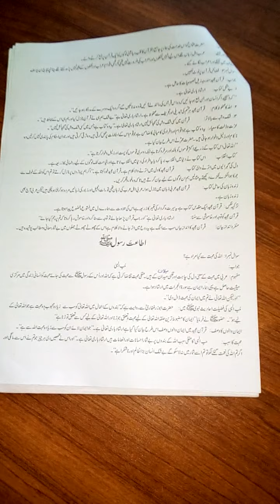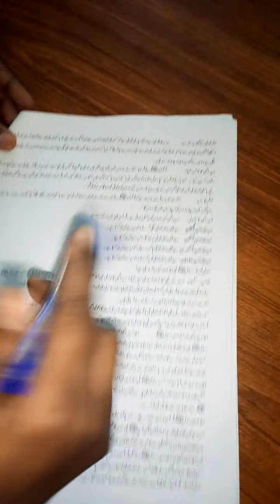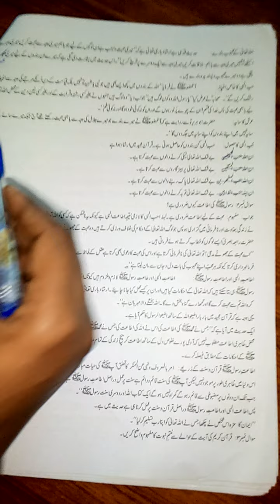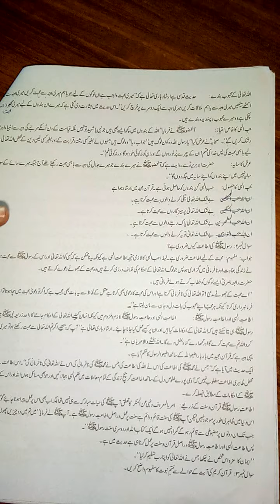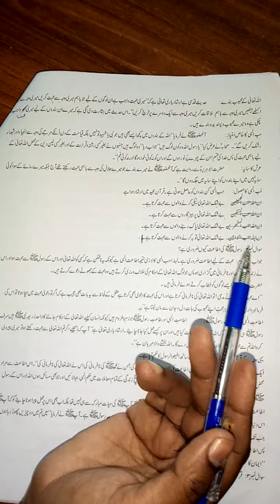Islamiyat|class 8th|chapter 2(Q1)